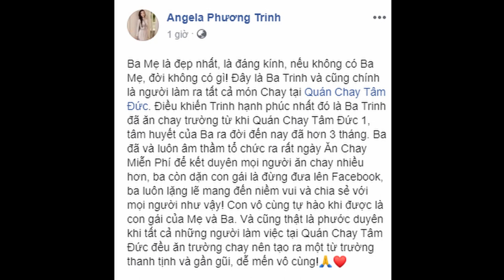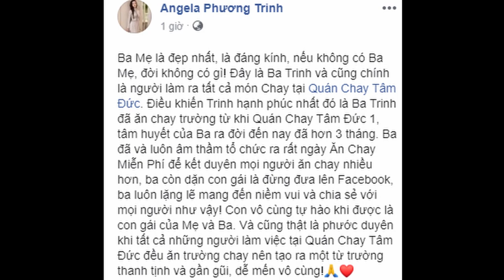Sau em gái, đến lượt BA của Angela Phương Trinh nguyện ăn chay trường trọn đời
Sau em gái Phương Trang đến lượt ba của Angela Phương Trinh nguyện ăn chay trường trọn đời
 Angela Phương Trinh hào hứng thông báo với fan hâm mộ về người ba đứng sau quán ăn chay đắt khách của mình. Gia đình cô nàng đã nguyện ăn chay trường gần như trọn vẹn.
🍀Quán Chay Tâm Đức của chị e Phương Trinh - Trang ( Tâm Phúc - Tâm Đức) khai trương 30-5 AL . Quán trang trí đẹp mắt - sạch sẽ, món chay thơm ngon , đậm ĐÀ & hấp dẫn lắm ạh!
🍀Tất cả các món đồng giá 25k
🍀1lần là Luân ăn 2 món áh
🍀Đc: 62/1A Lâm Văn Bền P Tân Kiểng Q7
🍀Bán từ 7h sáng -7h30 tối đặt trên App có Ship luôn nhé!
🍀Mời cả nhà có dịp ghé dùng nhen !

Ăn Chay | Angela Phương Trinh Từ Cô Nàng Thị Phi Phát Nguyện Trường Chay | Nguồn Kênh 14